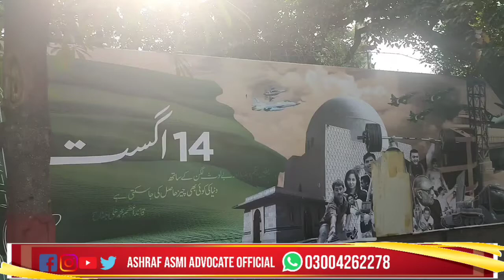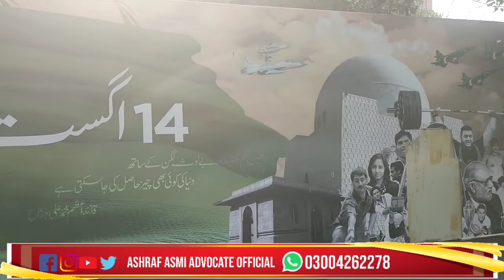The Mall,Punjab University Old Campus, Museum,NCA,Town Hall.